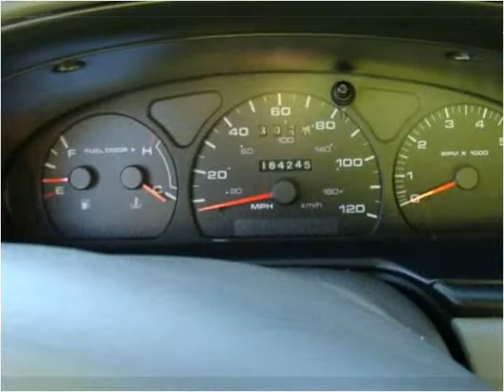2001 Ford Taurus available from U.S. 1 Auto Sales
This 2001 Ford Taurus is available from U.S. 1 Auto Sales.